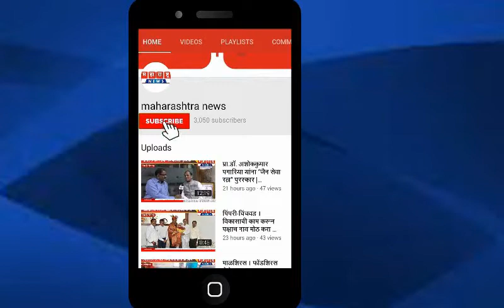पुणे । लॉक डाऊन च्या परिस्थितीतही घडले माणुसकीचे दर्शन